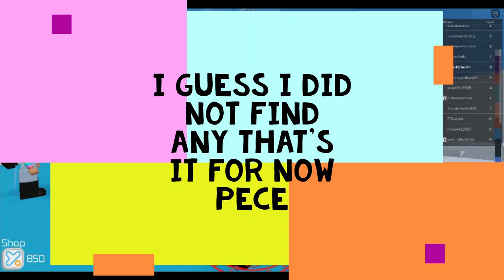if I find a hat made by flamingo the video ends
i never found one